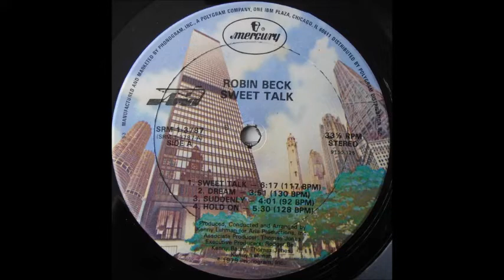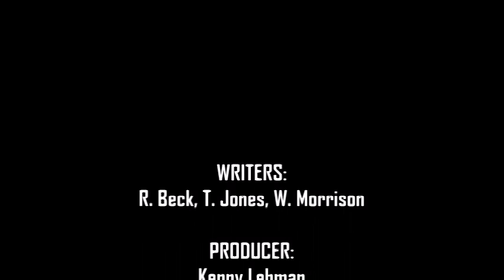Robin Beck - Sweet Talk (Frown Into A Smile Edit)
A 1979 Chic-influenced dance hit for vocalist Robin Beck. My extended edit is based on the full length mix from producer Kenny Lehman...